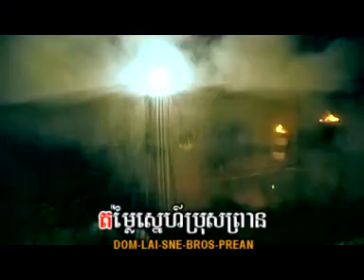Me Reang Snaeh - Rotha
Spark music 8 York Titrotha